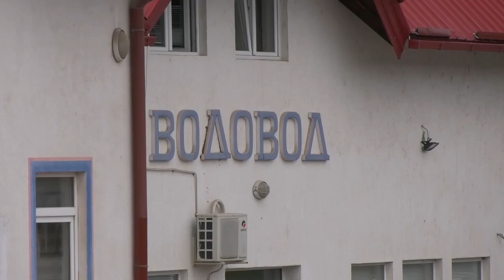ČAJETINA 06.07.2023. Radovi na rekonstrukciji i postavljanju nove vodovodne mreže na Zlatiboru